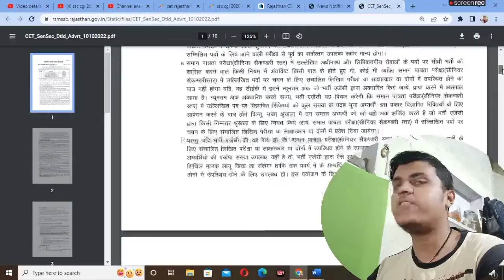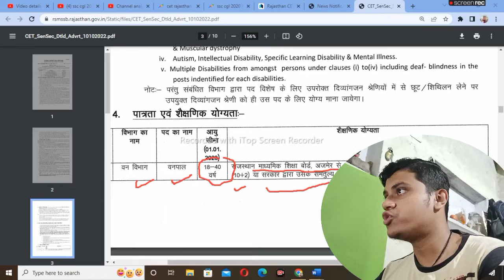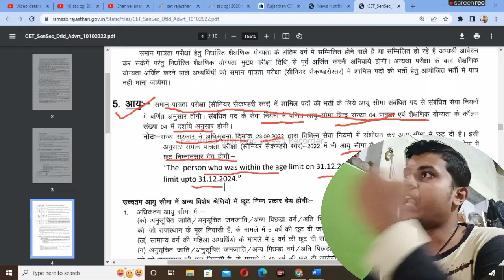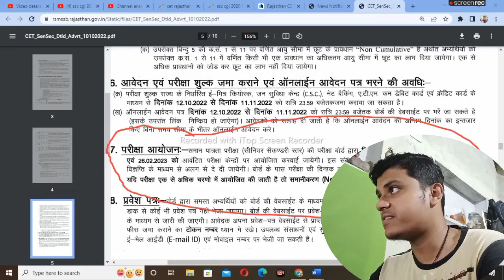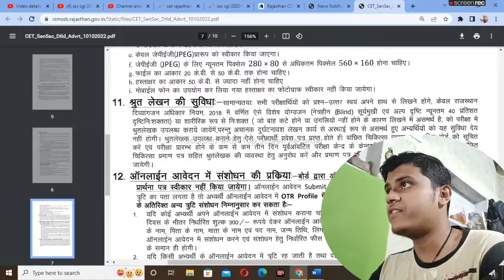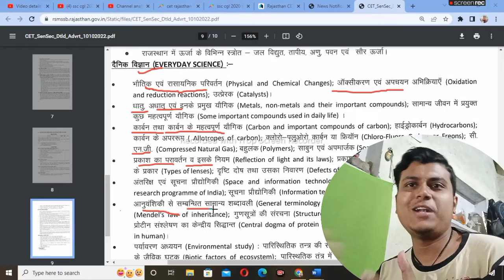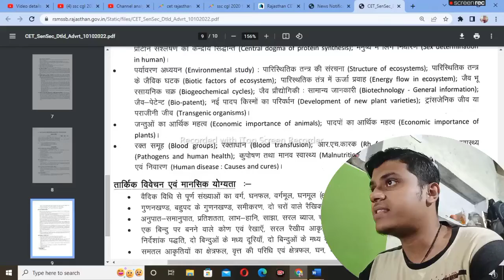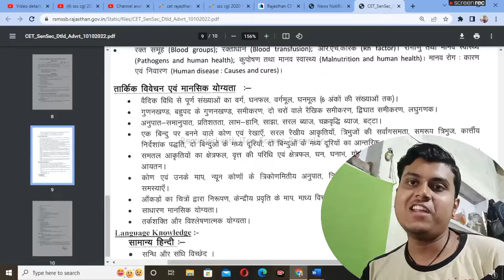CET 12th Level Notification OUT🤩 | Rajasthan CET Exam 2022 | CET 12th Level Syllabus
Topic covered
1.cet rajasthan
2.CET 12th Level Notification OUT | Rajasthan
3.rajasthan cet notification 2022
4.rajasthan cet 12th level syllabus
5.cet senior secondary level syllabus
6.cet 12th level exam date 2022

Hashtags'